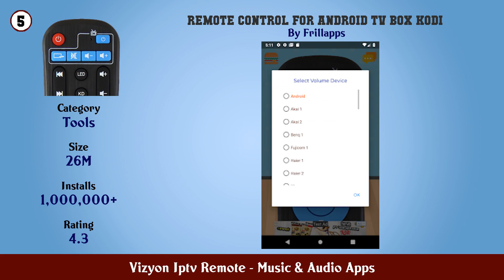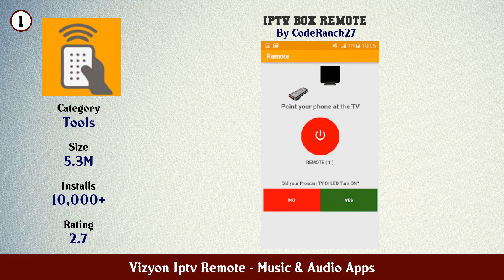Top 10 Vizyon Iptv Remote Android Apps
In this video we have listed Top Vizyon Iptv Remote Android Apps. This video is for information and reference purpose only.